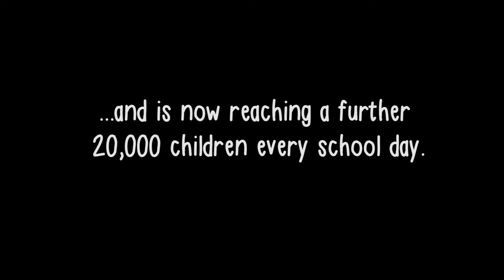Mary's Meals Zambia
Thanks to your generosity, we have been able to welcome Zambia into the Mary’s Meals family. More than 20,000 children in the country are now enjoying a nutritious meal every day they attend school.